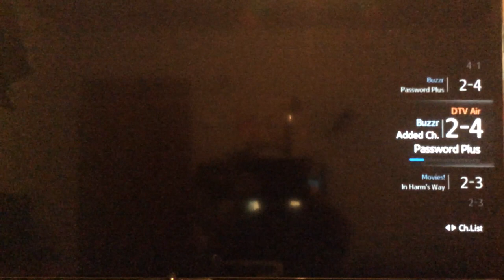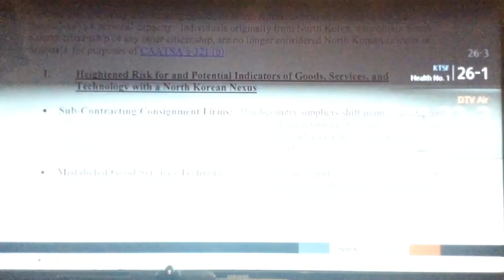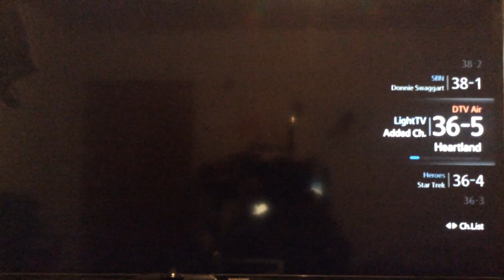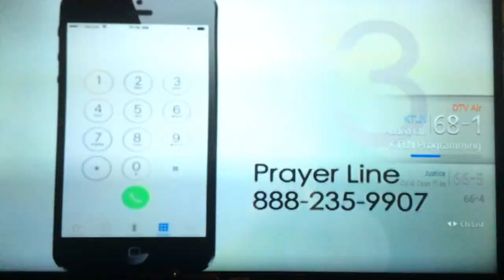San Francisco-Oakland-San Jose digital television stations July 23, 2018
Taken on Monday, July 23, 2018 around 8:07pm using a 2014 Samsung 46 inch flat screen HDTV and a 2018 GE stand position indoor antenna towards Mt. Allison and Monument Peak in Santa Clara, California.
(repacking channels are shown)
1.1 KAXT-CD RF 42 (KTLN 68.1) (Total Living Network) San Jose-San Francisco-Oakland (will move to RF 22)
1.2 GEB America
1.3 Việt Phố Tivi
1.4 VietBay
1.9 U Channel
2.1 KTVU (Fox) (blank screen) RF 44 Oakland-San Francisco-San Jose (will move to RF 31)
2.1 KTVU (Fox) RF 48 (via Mt. Allison) (will move to RF 26)
2.2 LATV (blank screen)
2.2 LATV (via Mt. Allison)
2.3 Movies! TV Network (blank screen)
2.3 Movies! TV Network (via Mt. Allison)
2.4 Buzzr TV (blank screen)
2.4 Buzzr TV (via Mt. Allison)
4.1 KRON-TV (MyNetworkTV) RF 38 San Francisco-Oakland-San Jose (will move to RF 7)
4.2 SkyLinkTV
4.3 getTV
4.4 Grit
5.1 KPIX-TV (CBS) RF 29 San Francisco-Oakland-San Jose
5.2 Decades
7.1 KGO-TV (ABC) RF 35 (via Mount Allison) San Francisco-Oakland-San Jose
7.2 LiveWell Network
7.3 Laff
9.1 KQED (PBS) RF 30 San Francisco-Oakland-San Jose
9.2 KQEH 54.1 (PBS)
9.3 KQED World
9.4 KQED Kids
11.3 KNTV (NBC) (via KSTS RF 49) San Jose-San Francisco-Oakland (will move to RF 19)
14.1 KDTV-DT (Univision) RF 51 San Francisco-Oakland-San Jose
(will move to RF 20)
14.3 getTV (KRON-TV 4.3)
14.4 Escape
16.1 KSCZ-LD (Hai Le) RF 20 San Jose-San Francisco (will move to RF 23)
16.2 Hanh Le
16.3 VietSky
16.4 VietV
16.5 QHTV
16.6 NetViet
16.7 VieTop
16.8 VietPho TV
16.9 U Channel
16.16 RBMedia
20.1 KOFY-TV (Independent) RF 19 San Francisco-Oakland-San Jose (shared with KCNZ-CD)
20.2 ThisTV Network
20.6 Vietnam
22.1 KRCB (PBS) RF 23 Cotati (will move to RF 5)
22.2 Create TV
22.3 NHK World
26.1 KTSF (Independent) San Francisco-Oakland-San Jose (shared with KDTV-DT)
26.3 KBS World
26.5 Vietoday
26.6 Viet Shopping TV
28.1 KCNZ-CD (CreaTV) RF 28 San Francisco-Oakland-San Jose (will move to RF 20)
28.2 HSN
28.5 (blank screen)
28.7 Envine
32.1 KMTP (Independent) RF 33 San Francisco-Oakland-San Jose (shared with KCNZ-CD)
36.1 KICU-TV (Independent) RF 36 San Jose-San Francisco-Oakland
36.2 KEMS
36.3 CGTN America
36.4 Heroes & Icons TV
36.5 Light TV Network
38.1 KCNS RF 39 (Sonlife TV) San Francisco-Oakland-San Jose (will move to RF 32)
38.2 Sino Network TV
38.3 VieTV
42.1 KTNC (informercials) Concord-San Francisco-Oakland-San Jose (shared with KCNS)
42.2 CRTV
44.1 KBCW (The CW) RF 45 San Francisco-Oakland-San Jose (will move to RF 28)
44.2 Comet
48.1 KSTS (Telemundo) RF 49 San Jose-San Francisco-Oakland (will move to RF 19)
48.2 TeleXitos
54.1 KQEH (PBS) San Jose (shared with KQED)
54.2 KQED 9.1 (PBS)
54.3 KQED World (KQED 9.3)
54.4 KQED Kids (KQED 9.4)
65.1 KKPX-TV (ION) RF 41 San Jose-San Francisco-Oakland (will move to RF 33)
65.2 qubo
65.3 ION Life
65.4 Shop TV
65.5 HSN
65.6 QVC
66.1 KFSF-DT (UniMas) RF 34 Vallejo-San Francisco-Oakland-San Jose
66.2 KDTV-DT 14.1 (Univision)
66.3 Bounce TV
66.4 Grit (KRON-TV 4.4)
66.5 Justice Network
68.1 KTLN (Total Living Network) Novato-San Francisco-Oakland-San Jose (shared with KAXT-CD)